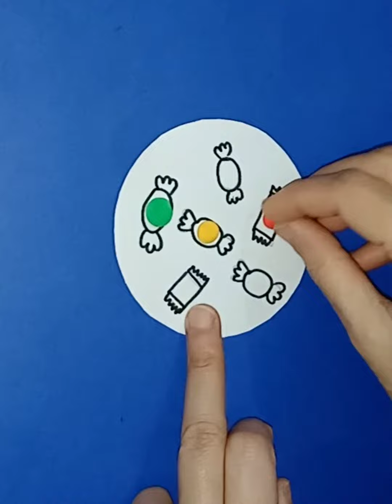How to make Clay Toffees || Cute craft idea